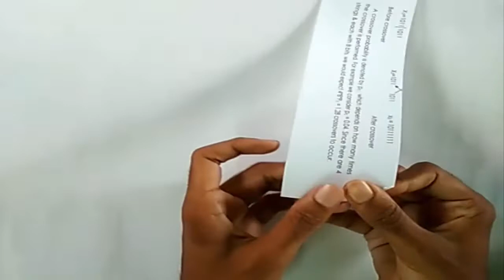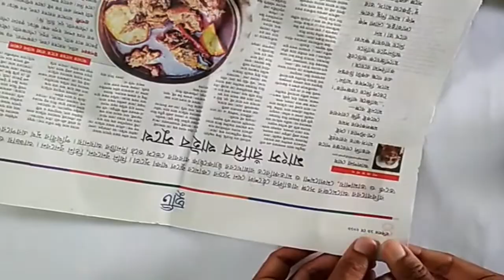How to make a beautiful flower pot with waste material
This video is about how to make a beautiful flower pot with waste material. Making a flower pot with waste material is a great idea to decorate your home. It is very easy to make a beautiful flower pot with waste material. Here i used Waste paper, newspaper and color paper.

Your opinion is value for us, so leave a comment in the comment box and if you have any suggestion please tell us.

Other pages of Slide Hunt Art